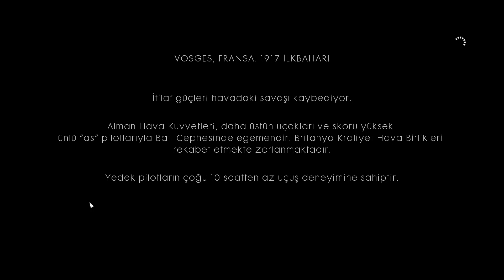Battlefield 1 Türkçe 3 Bölüm Episode 3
Battlefield 1 Türkçe
Türkçe
3 Bölüm Episode 3